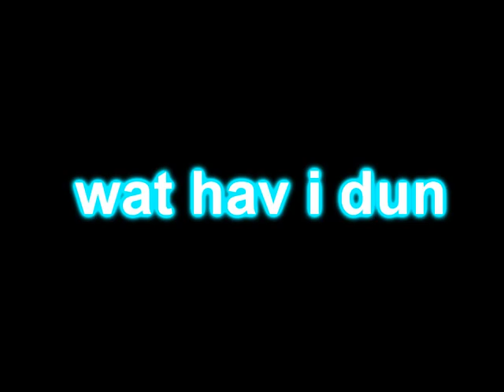Veg Replacement Tennis Dizzy Major Round 9